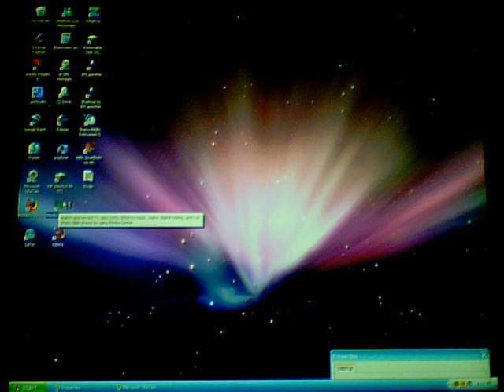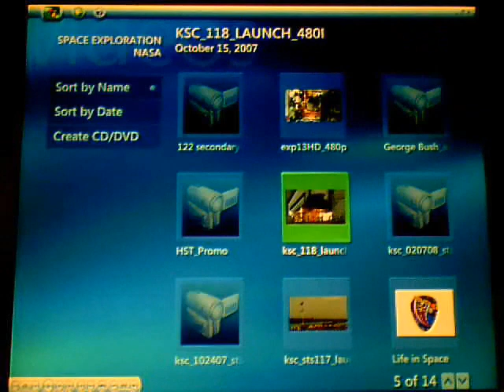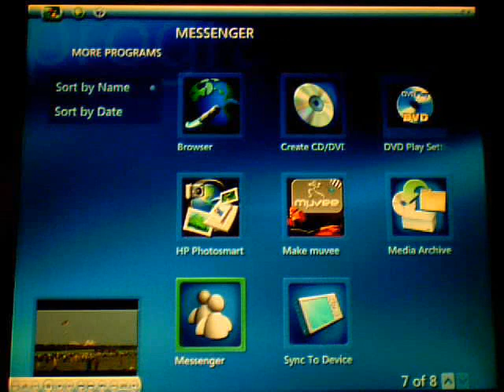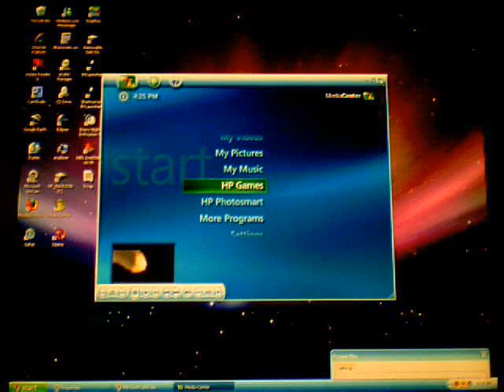Windows XP Media Center + web browser plugin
Windows XP's Media Center and MCE web browser. This also allows you to use the internet on an Xbox 360.

MCE browser is a free plugin but you can only get media center from buying a microsoft operating system. I do not endorse any sort of illegal downloading or file-sharing. Do this at your own risk.

Windows XP media center edition OS 2005 or Windows Vista Premium/Ultimate have a version of media center that comes with them.